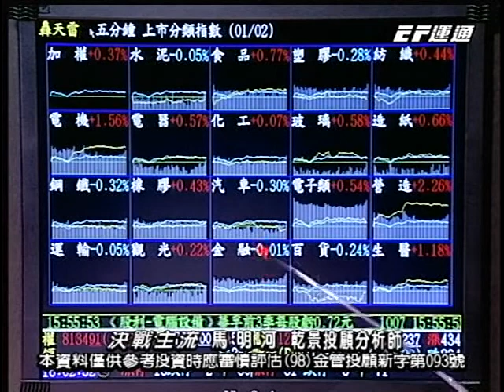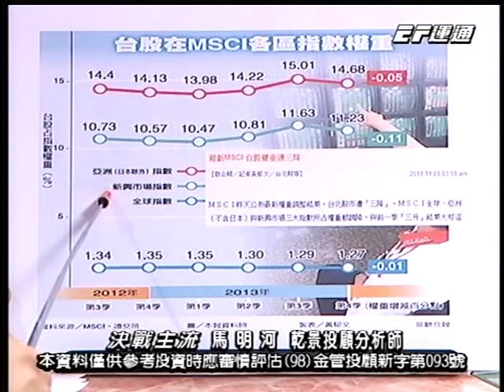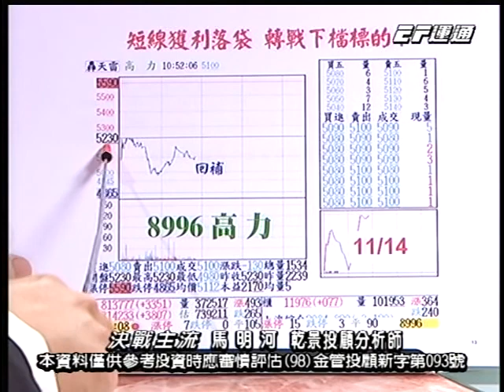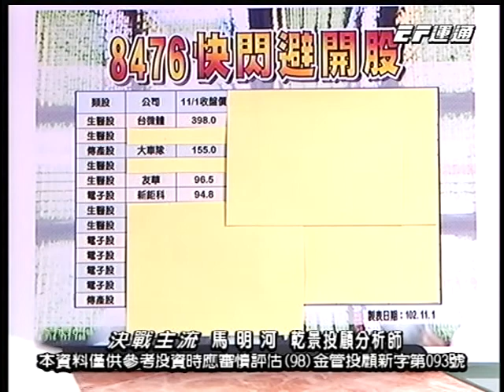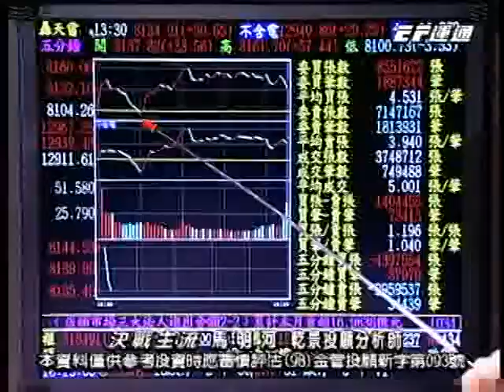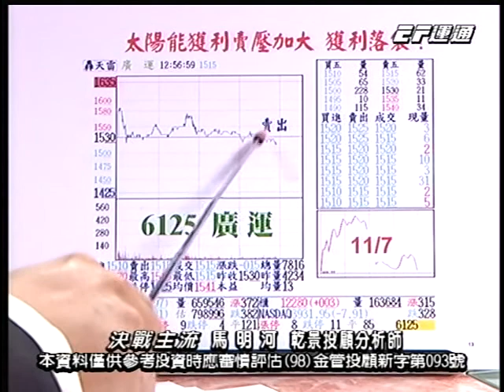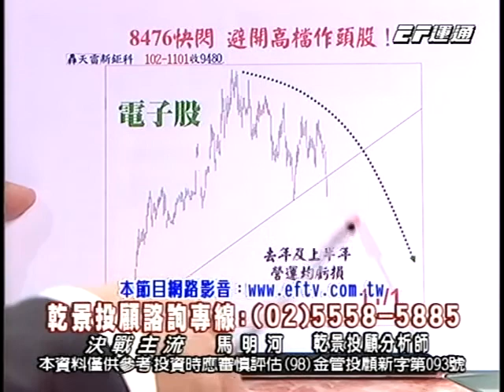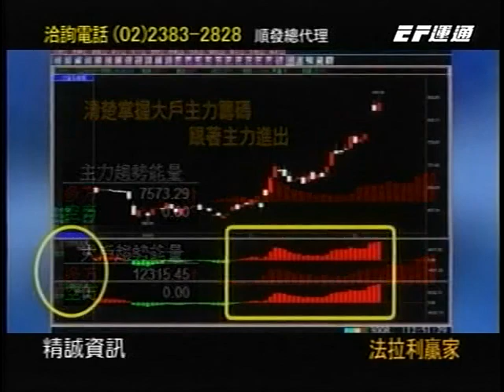20131114 1600 馬明河 決戰主流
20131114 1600 馬明河 決戰主流 運通財經台(EFTV)